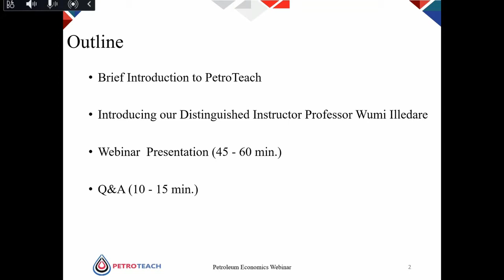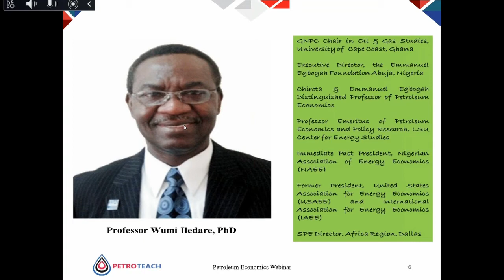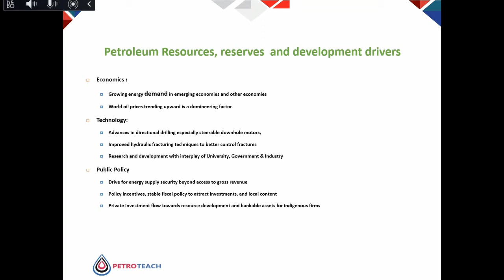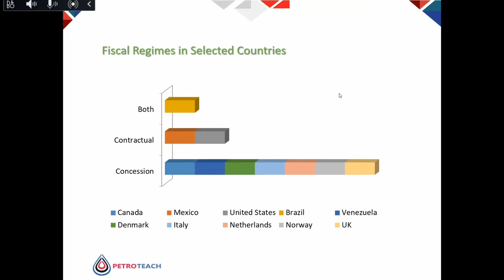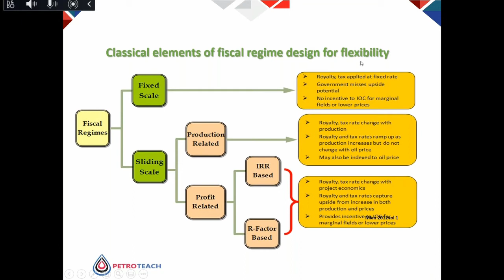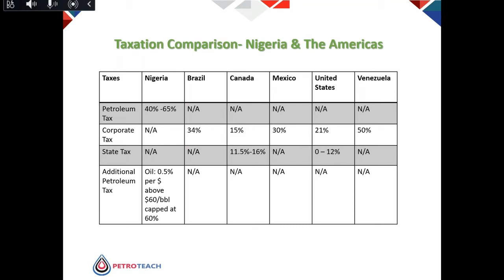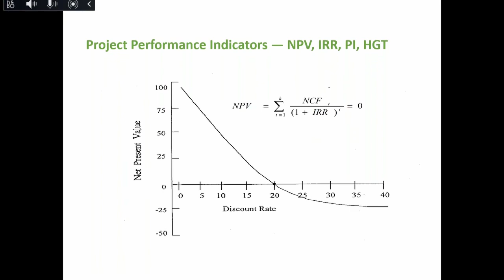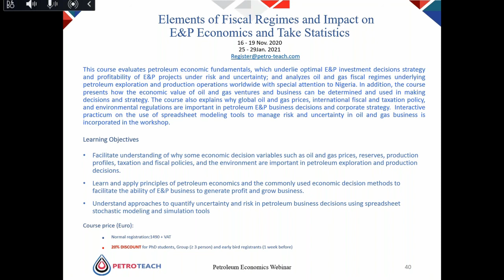Elements of Fiscal Regimes and Impact on E&P Economics and Take Statistics Edited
PetroTeach webinar on "Petroleum Economy" by Professor Wumi Illedare